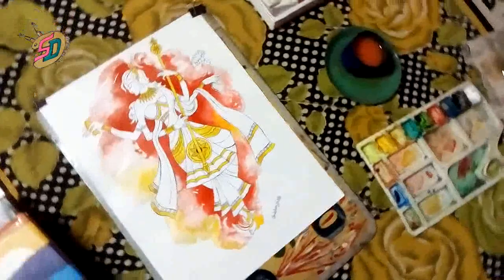দেবী সরস্বতীর বন্দনা তুলির টানে | Drawing of Devi Saraswati | Shubhom Dutta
Frnds kal saraswati puja, sobai amra school ,college, tution e gya enjoy korbo. So my artist frnds watch this video, I made this for you all guys I hope you like it...

This style of drawing I hope you like it...
In this drawing I use black gel pen for detailing,,,

সরস্বতী পূজা
Drawing of Saraswati Puja
subject drawing for competition
watercolor painting
 subjective draw for competition by watercolor
 subjective drawing for drawing competition
Drawing of maa saraswati
Subjective drawing for competition by watercolor
saraswati thakur watercolor painting
ma saraswati drawing
draw saraswati thakur
how to draw saraswati Puja
easy saraswati Puja drawing
easy watercolor painting for beginners
tree painting
painting
painting tutorial
painting video
easy painting
christmas painting
easy landscape painting
ma saraswati Puja
step by step painting
canvas painting
 goodness in you
best painting tutorial on youtube
best indian art channel
sit and draw competition drawing
shubhom dutta art
village drawing
best bengali channel
best bengali art channel
sit and draw competition subject
sit and draw competition topic